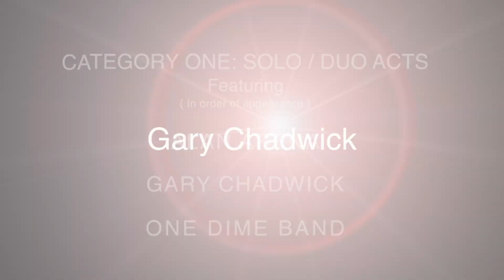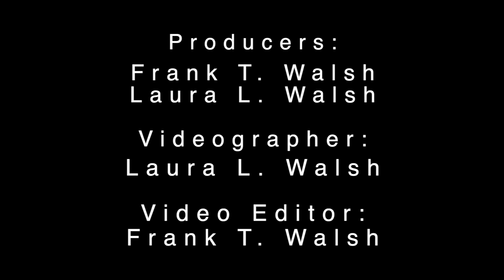Talk 'N Tunes - The Boston Blues Society BLUES CHALLENGE (Part 1)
BBS Blues Challenge 2022, Filmed and Edited by Frank Walsh